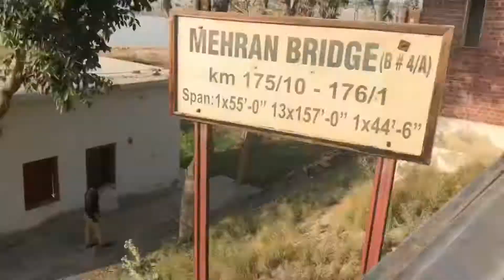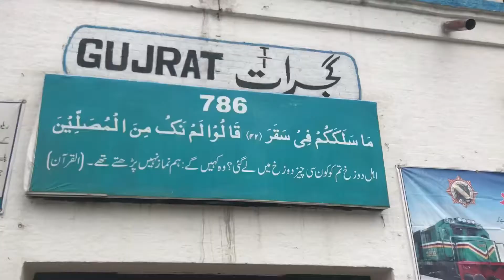TRAIN JOURNEY (Part-1) || Karachi To Gujrat || Hyderabad & Rohri Junction || Rail ka safer